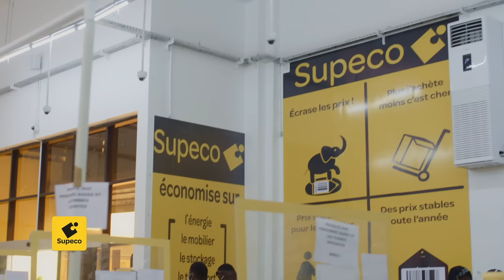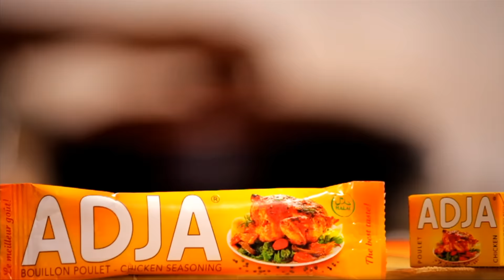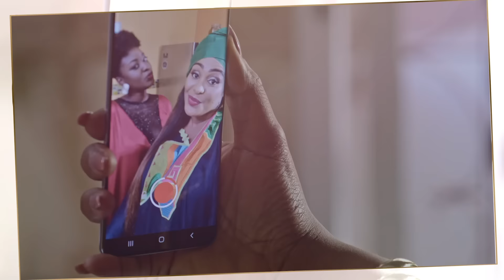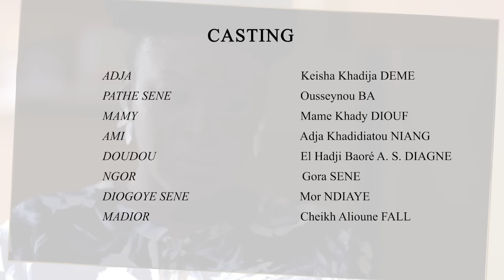Adja 2020 - Episode 30